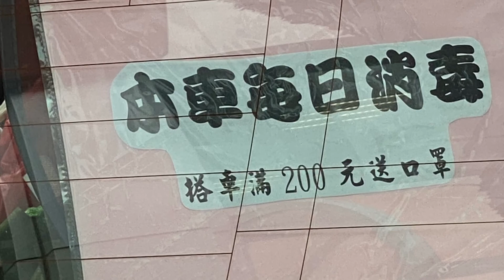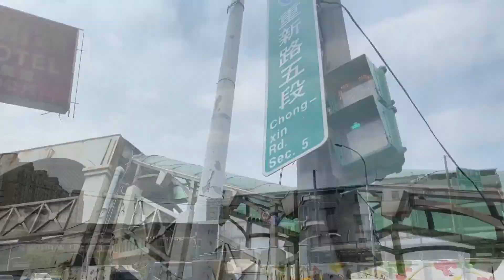原音錄影配說話 跟著期哥保戶服務四處跑 iPhone 11pro 錄影製作之20200311